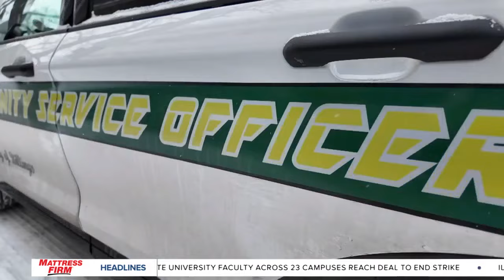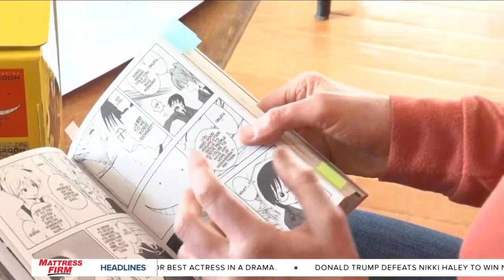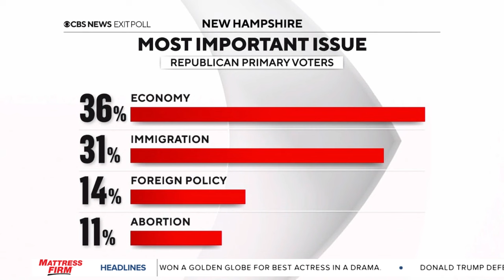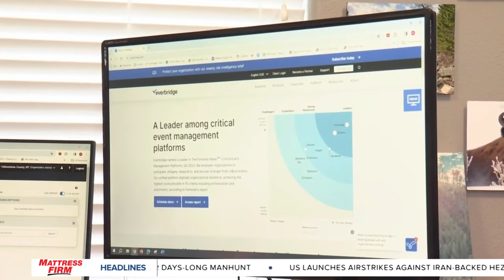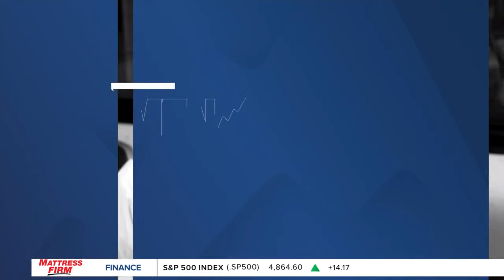MTN 10 o'clock News on Q2 with Russ Riesinger 1-23-24